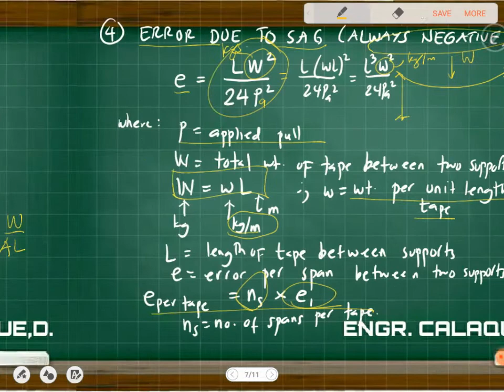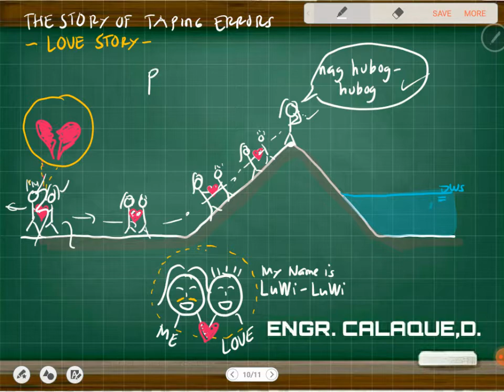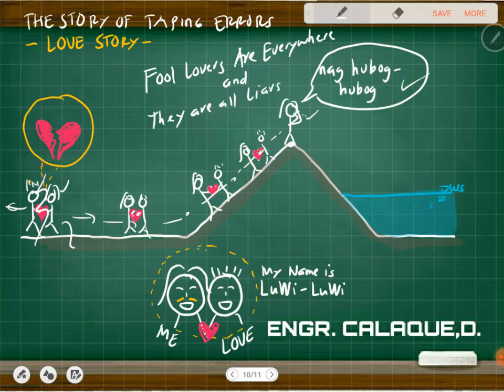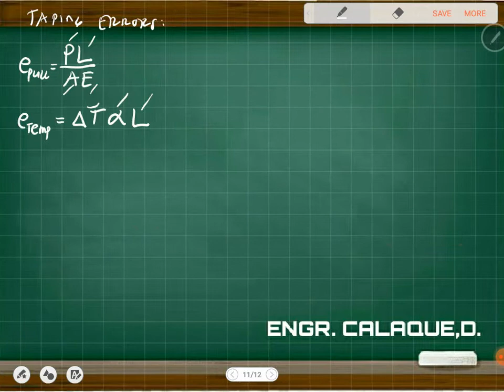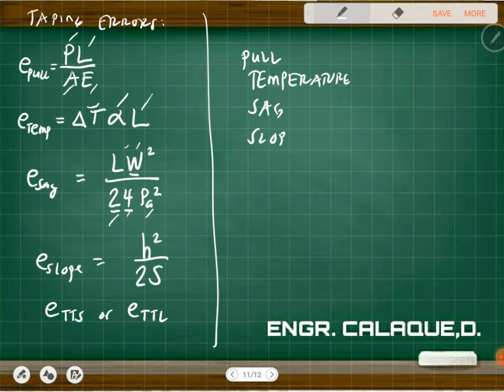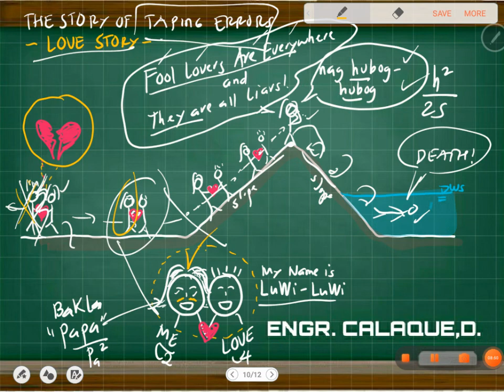The Story of Taping Errors